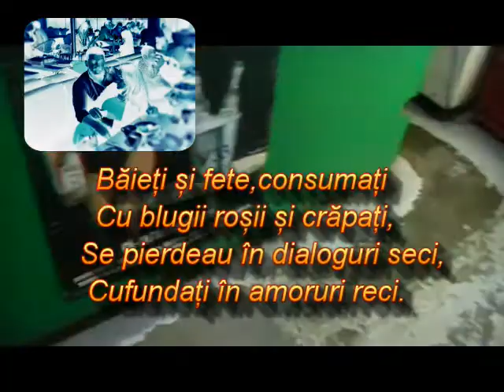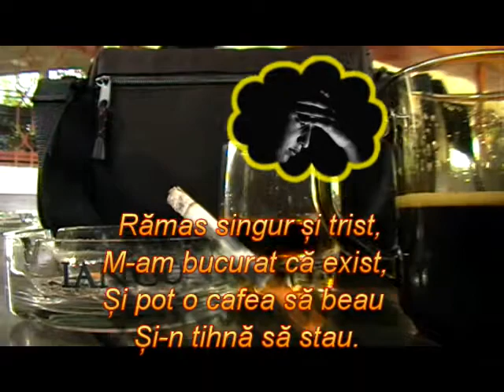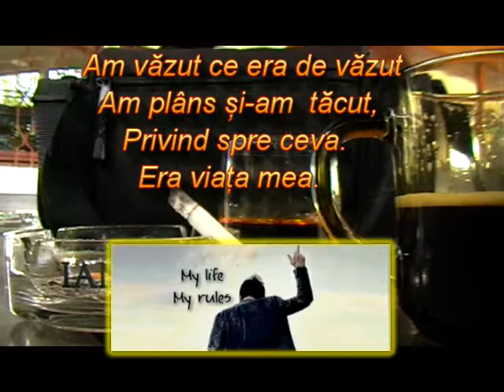Savurând o cafea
Versuri de Iacob Oniga